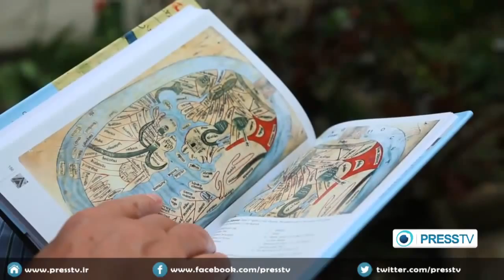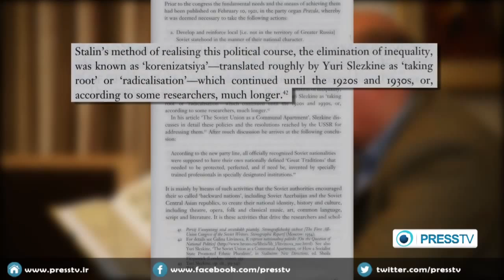Azerbaijan - Clash of Histories in the South Caucasus Part 2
First published by PressTV and Published on Nov 20, 2014
The Chronicles   Clash of histories in the South Caucasus Part 2
In his book “Clash of Histories in the South Caucasus: Redrawing the Map of Azerbaijan, Armenia and Iran,” Rouben Galichian talks about the motives and methodology employed by Azerbaijani historians and geographers over the past century to officially recreate the history, boundaries and even the ethnicity of this historically volatile region.

As the only former Soviet republic not to be created from an established ethnic group, ever since its formation in 1918, Azerbaijan has used strategies adapted especially from the USSR and Pan-Turkism movement to create a nationalistic ethnos/mythos at odds with the historical and geographical reality.

Particular focus is given in the aforementioned book to Azerbaijan's campaign for the geo-historical appropriation of neighboring Armenia and the three provinces of Iranian Azerbaijan, a selective campaign that ignores the neighboring territories of Georgia and Russia's North Caucasus.